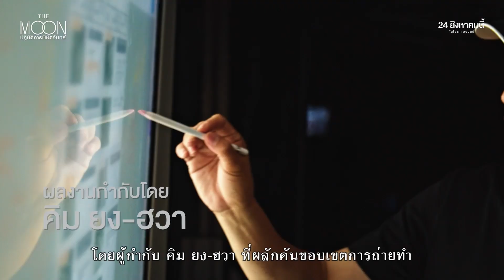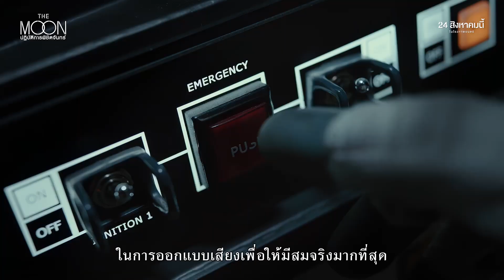The Moon | ปฏิบัติการพิชิตจันทร์ - นี่คืออภิมหาภาพยนตร์ฟอร์มยักษ์แห่งปี ที่คุณไม่ควรพลาด!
นี่คืออภิมหาภาพยนตร์ฟอร์มยักษ์แห่งปี ที่คุณไม่ควรพลาด!

The Moon ปฏิบัติการพิชิตจันทร์

หมวดหมู่ : ผจญภัย , วิทยาศาสตร์
ผู้กำกับ : คิมยงฮวา
นักแสดง : โซลคยองกู , โคยองซู , คิมฮีแอ
เข้าฉาย : 24 สิงหาคม 2023